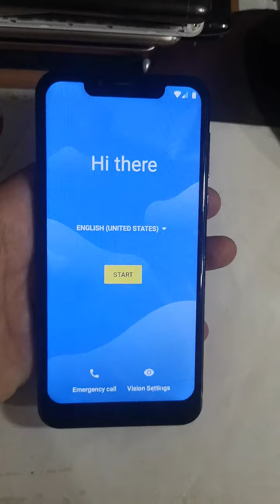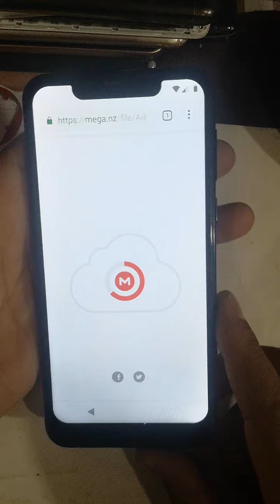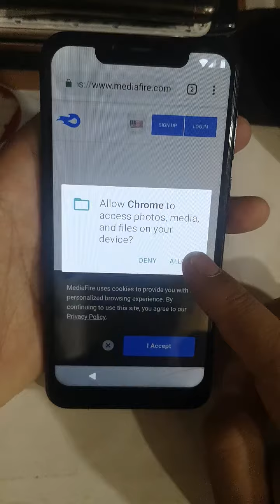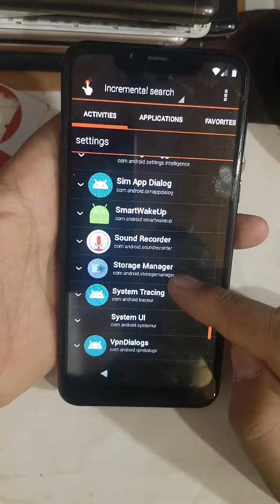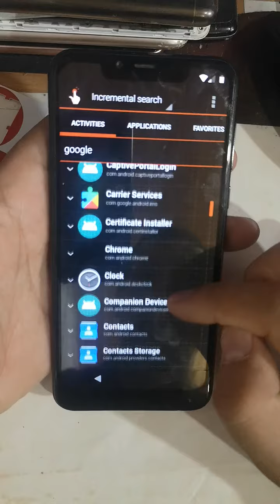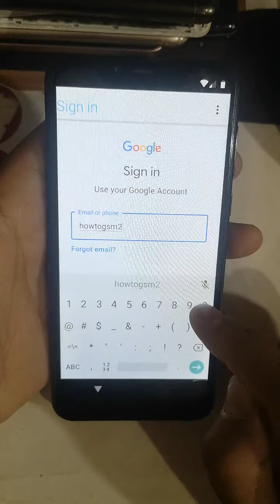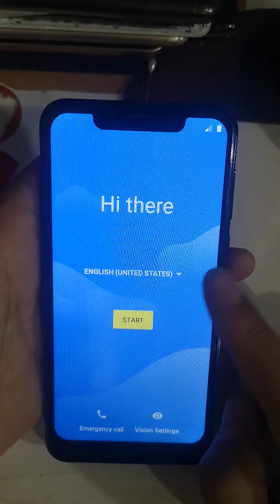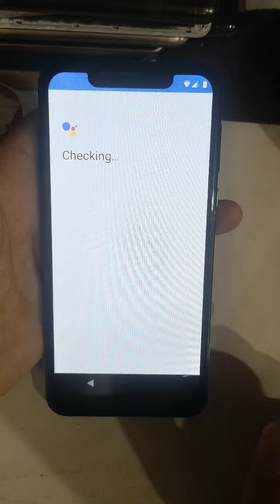Starlight C Note Pro FRP Bypass without PC